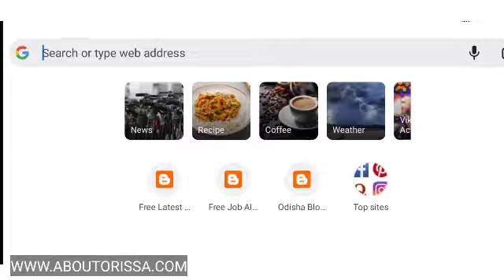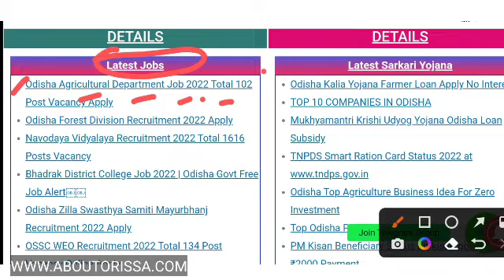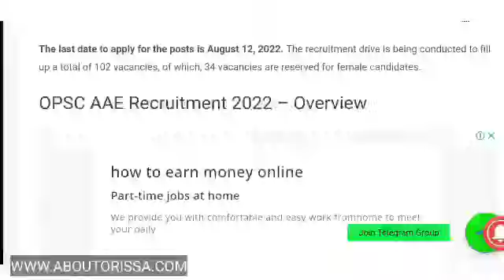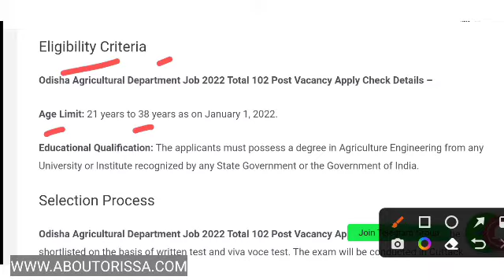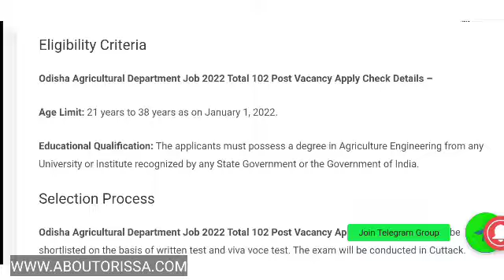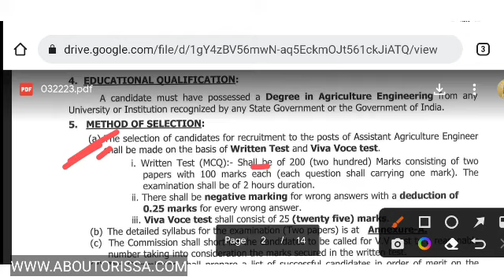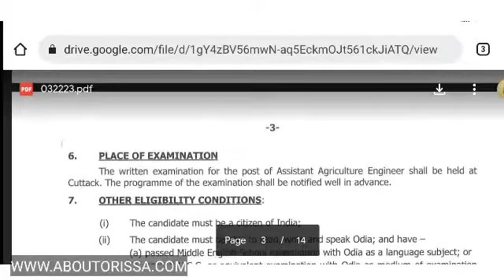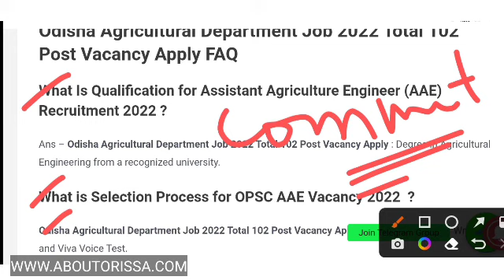FCI RECRUITMENT 2022 | Odisha Agriculture Job 2022 | FCI BHARTI 2022 /FCI VACANCY 2022 | NEW VACANCY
FCI RECRUITMENT 2022 | Odisha Agriculture Job 2022 | FCI BHARTI 2022 | FCI VACANCY 2022 | NEW VACANCY 2022 | GOVT JOBS

fci recruitment 2022, new vacancy 2022, sarkari naukri, govtjob portals, sarkari result, fssai
odisha job,odisha govt jobs 2022,odisha postal recruitment 2022,odisha job updates 2022,odisha railway recruitment 2022,odisha postal gds recruitment 2022,odisha postal recruitment 2021,odisha police recruitment 2021,odisha collector office recruitment 2021,